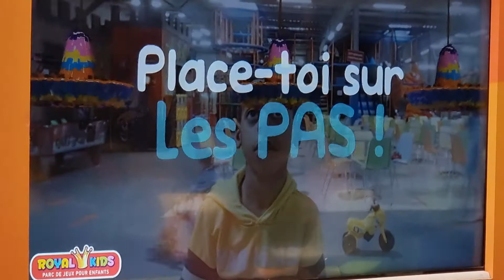royal kids park 64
simulateur de jeux pour enfants...tres bien hugo